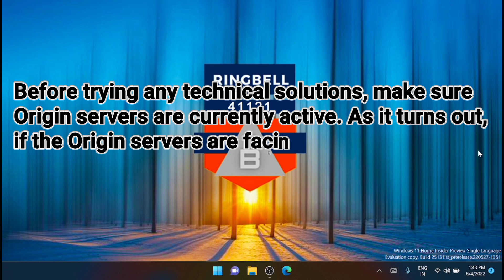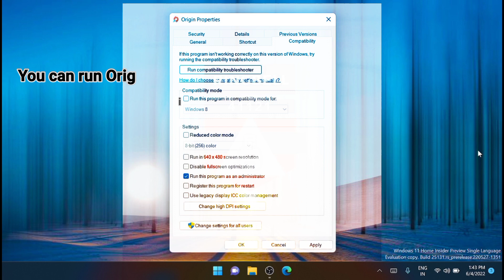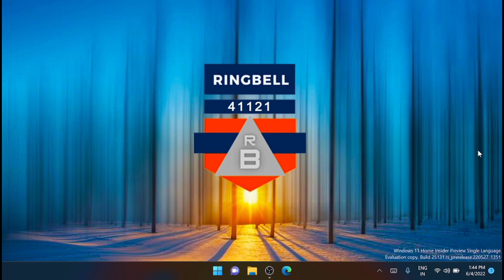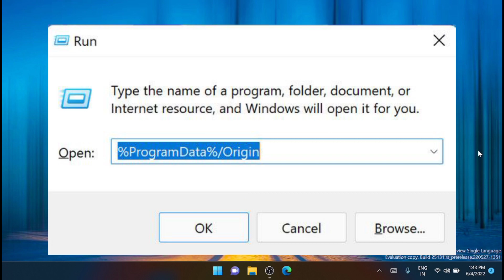How to Fix Origin Error 65546:0 on a Windows PC | Fix Origin Game loading error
Getting errors right before game time is frustrating. Here's how you can fix the issue and get back to gaming ASAP. Please follow the 7 methods  given in this video to overcome this issue.